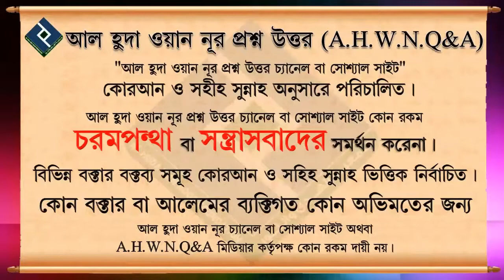তাওহীদের শাখাগুলোর নাম বলা আবশ্যিক কিনা┇৯ নং┇শায়েখ আব্দুল আল বাকী